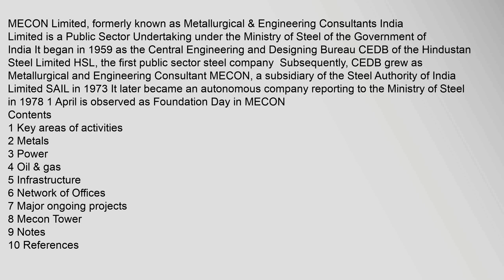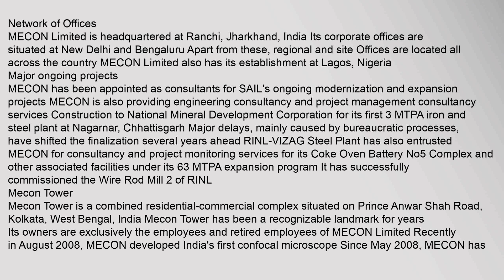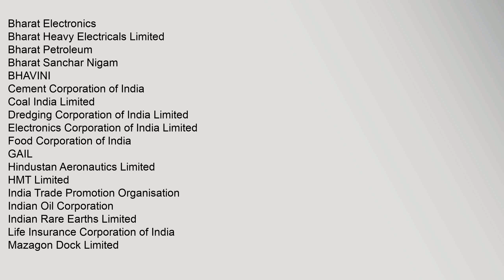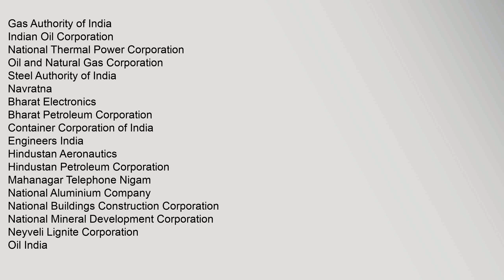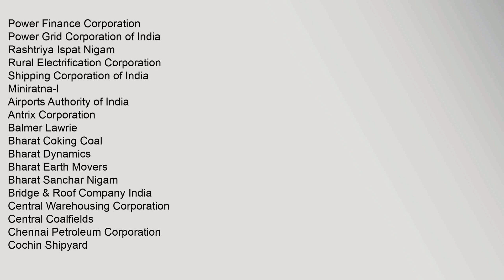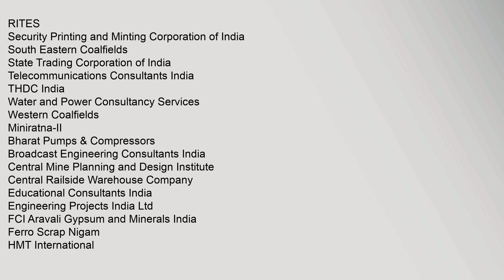MECON (company)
Contents
1,Key,areas,of,activities
2,Metals
3,Power
4,Oil,&,gas
5,Infrastructure
6,Network,of,Offices
7,Major,ongoing,projects
8,Mecon,Tower
9,Notes
10,References
11,External,links
Key,areas,of,activities